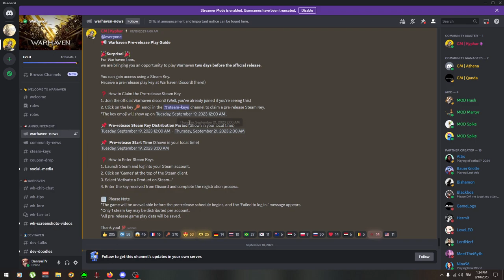Play Warhaven 2 days earlier! Join warhaven discord for a key